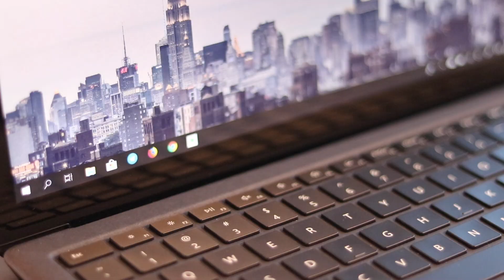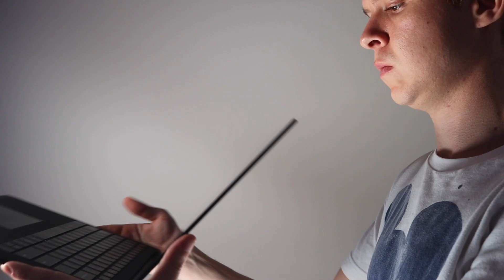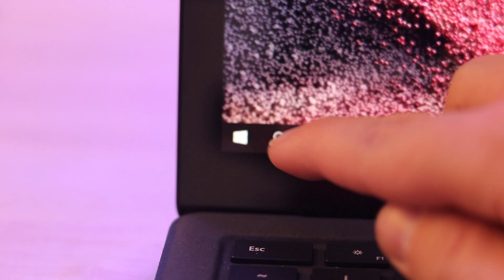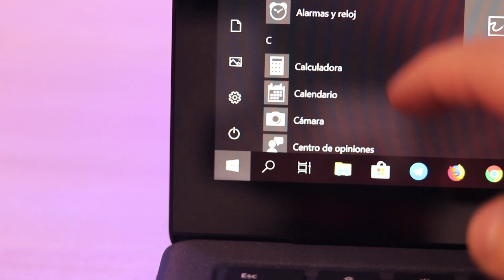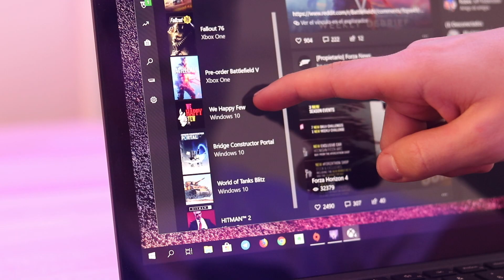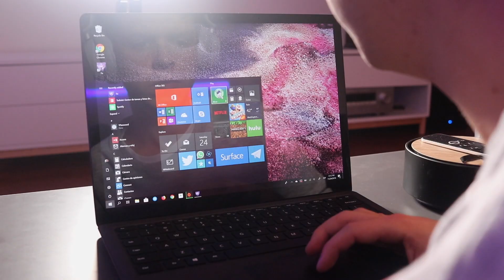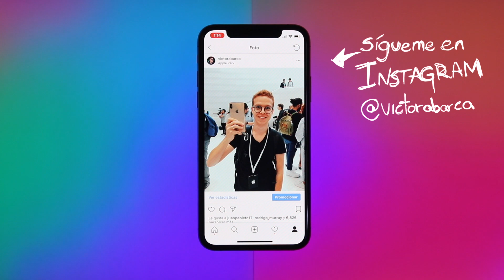Surface Laptop 2: el Air de Microsoft - Review en Español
Este es el nuevo portátil de Microsoft, el Surface Laptop 2 orientado a estudiantes y personas que trabajen con aplicaciones de productividad. Es la respuesta al Macbook Air pensada para Windows 10, ¿aguantará su segundo round?
*Durante el vídeo no comento la duración de la batería durante los días que lo he usado para la review han estado cerca de las 11 horas usando Word, Excel y navegación por Internet principalmente.

- MÚSICA -

Gimbal - Estabilizador: Zhiyun Crane V2
Trípode de la cámara grande: GorillaPod
Micrófono: Rode Go + funda
Cámara pequeña: Canon G7x ii
Cámara GoPro Hero5
Cámara de móvil: iPhone X

- little STALKER-